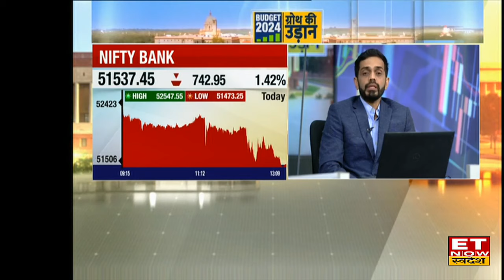Shree Renuka Sugars के Executive Chairman Atul Chaturvedi से जानिए Budget पर Outlook । ETNS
ET Now Swadesh से खास बातचीत में Shree Renuka Sugars के Executive Chairman Atul Chaturvedi  ने Budget के बाद मौजूदा  Market Trend को लेकर बताई अपनी राय ? बजट के बाद में Sugar Sector में कहां है मौके और Stock Market पर Deep Analysis  देखिए इस वीडियो में।